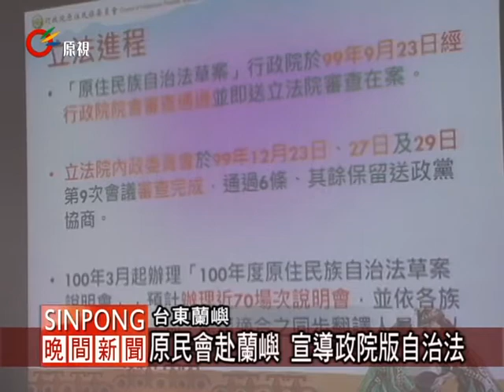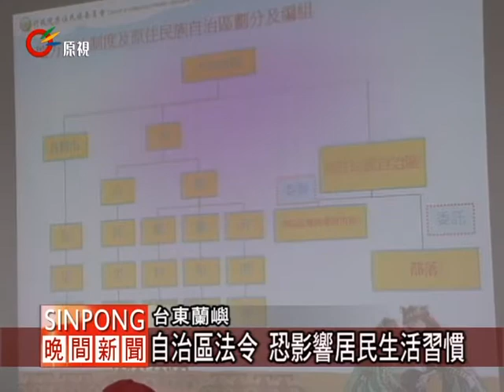原民會赴蘭嶼 宣導政院版自治法 20111031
【夏曼 利達森】

為了讓居民了解，目前正在立法院審議的政院版自治法草案內容，行政院原民會前往蘭嶼鄉公所邀請各部落代表、領袖，召開說明會，由現任行政院原民會的雅美族群委員廖班佳主持。

會議上，由講師逐條解說自治法草案條文，並且聽取民眾對於草案的意見，有人認為自治區政府一旦成立，就沒有設置鄉公所的必要。

不過就算在全鄉只有達悟族人的蘭嶼鄉，行政院原民會還是強調必須遵循「空間合一」的原則，保留鄉公所，也還要設置自治區政府。

前任鄉長周貴光則擔心，如果依照現行的行政院的原住民族自治法的版本，未來成立自治區後，居民不論是上山砍材或下海抓魚，是否都要依法向自治區政府申請？憂心會影響居民目前的生活，不過行政院原民會要達悟族人不用擔心。

另外，有居民表示，14族各有不同生活習俗，蘭嶼也有特殊的人文現況，行政院版的自治法草案無法完全符合每一族需求，這是行政院原民前往蘭嶼舉辦自治說明會，居民反而要求行政院原民會應該儘快再派代表前往蘭嶼，要求政府要與當地居民進行至少2到3次的討論，並針對現況修正現在行政院的版本，才能條列出適合蘭嶼的自治法，不過國民黨團已經力促要在這個會期讓自治法三讀。